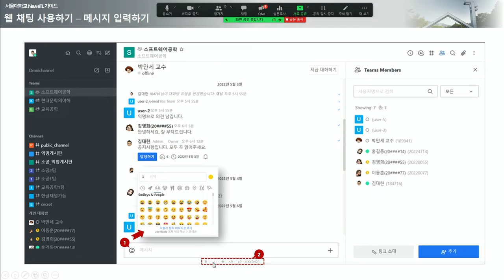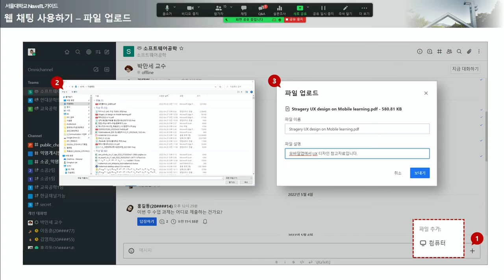소통기능 웹채팅 메시지입력 및 답장